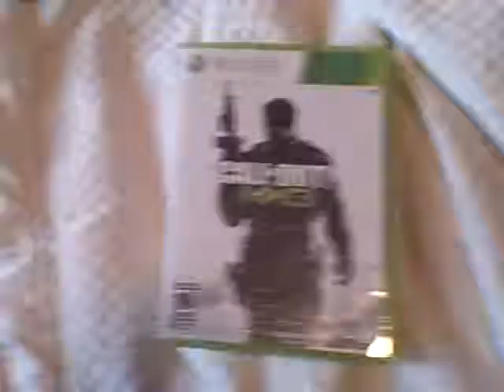My Call of Duty Collection- New Addition